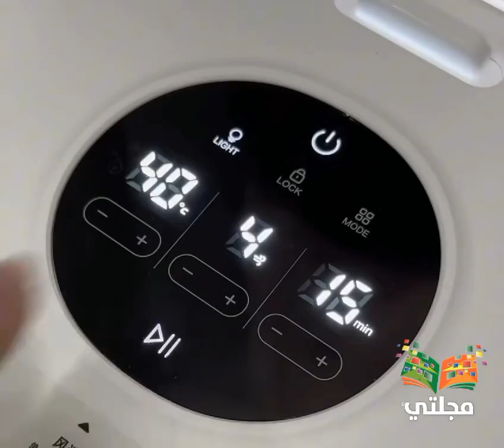حان وقت الإهتمام والعناية بالنظافة. 😍